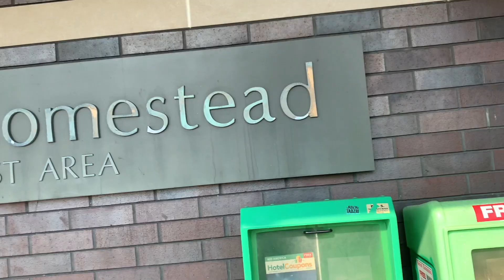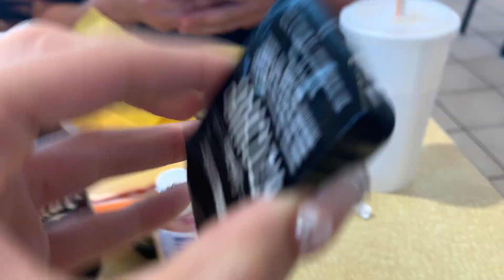VLOG: BODA EN ARKANSAS 🥂💍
Sorry had to re upload

Cuantos anos tengo ? 22
De donde soy? Zacatecas pero vivo en la ciudad de los vientos AKA Chicago
Con que grabo? Mi iPhone